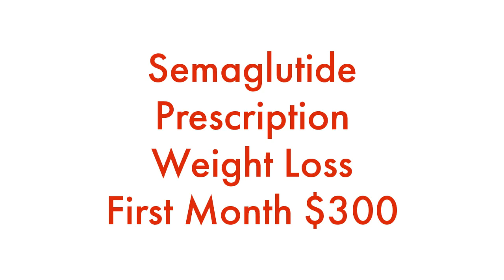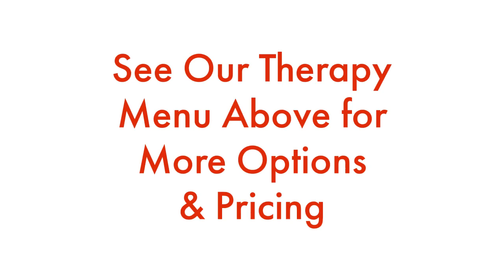IV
Liberty IV Infusion Therapy
Dallas, Texas

Serving North Texas with In-clinic or In-home Mobile IV Therapy: Dallas County, Denton County, Tarrant County & Collin County. Virtual Physician visits are also always available

Liberty IV has individualized treatment plans with same-day appointments and virtual doctor consults seven days a week. If you have not experienced IV drip therapy, get ready to hydrate, energize, and recover today. Intravenous hydration can boost athletic performance, attack a migraine, bring quick relief to a stomach bug, and even shorten a Cold or Flu.

Let me invite you to browse our IV options where you will find our individualized treatments using vitamin blends like the Myers cocktail, or other premium compounds such as glutathione, corticosteroid, biotin, Zofran, and Toradol.  It’s important for you to know that Liberty IV has Paramedics that administer and monitor our therapy. They are in each clinic and can even respond to your home or office with a mobile paramedic. Our paramedics even deliver IV therapies at rates 22% lower than most aesthetic medical spas.  Can you believe there is no additional charge for In-Home Therapy? Our priority same-day response is only an additional fifty dollars outside our clinic.

Do not forget about those doctor Consults. Our board-certified physician is available 7 days a week for virtual sick visits, lab work, medication refills, prescription weight loss, or even testosterone replacement therapy. We serve Dallas County, Tarrant County, Collin County, & Denton County. We treat Migraines, boost athletic performance, relieve stomach bugs, shorten colds and flu, Remedy hangovers, bring physical recovery, pain Management, & even address addiction. We make IV therapy available for everyone with same-day appointments available every day of the week.

Feel Better Now with Liberty IV